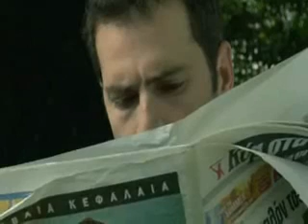WhatisThat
I did not create this.  An email was sent to me with this video in it.  I wanted to share it and save it for the message it contains.  If you know the original source, I would love to give them the credit.

4/10/13.
I got this notice.

Dear janosvadas,